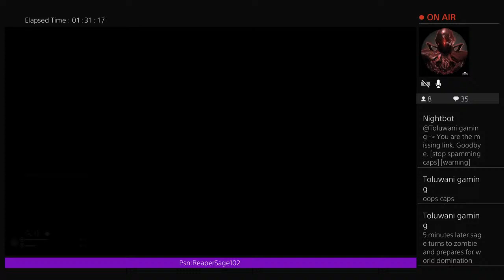GREEN HELL LIVE- EP:#2 JOIN UP!!!!!